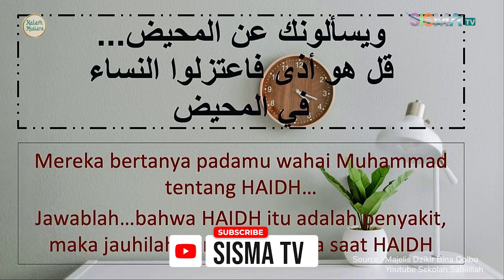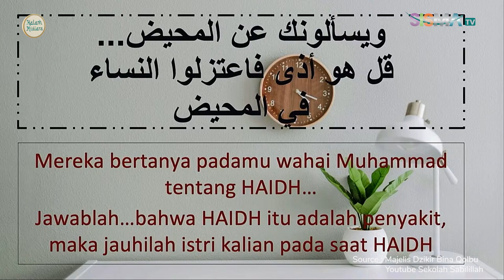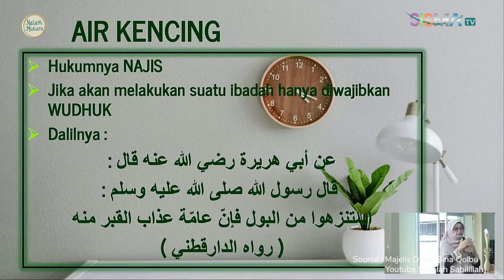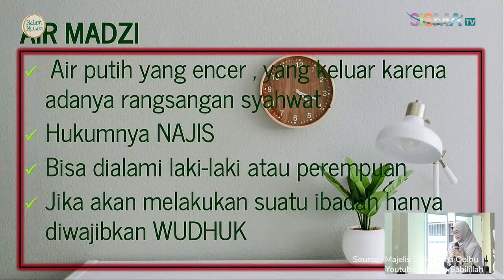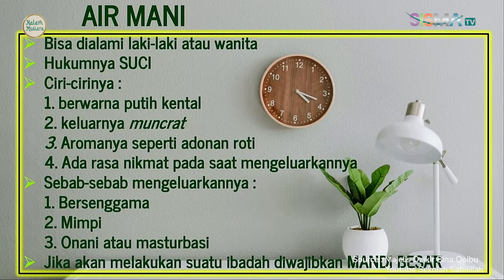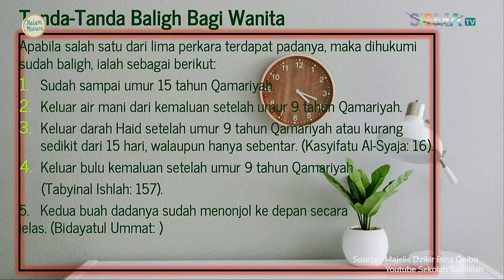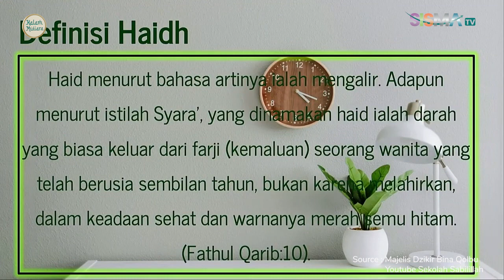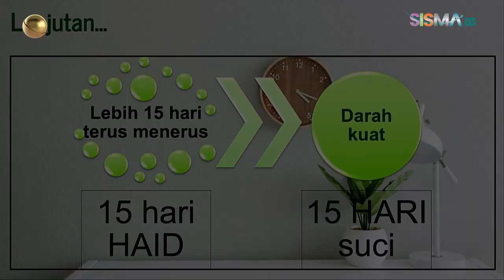KALAM MUTIARA - PENTING !!!!! Panduan Fiqih Perempuan: Keseimbangan antara Dunia dan Akhirat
SISMA News akan disiarkan langsung setiap hari Senin, Rabu, dan Jum'at di Channel Youtube SISMA TV

Open Slot Iklan , Promosi Produk, DLL
bisa menghubungi Melalui :
DM SISMA TV OFFICIAL & WA di Nomer 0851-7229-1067